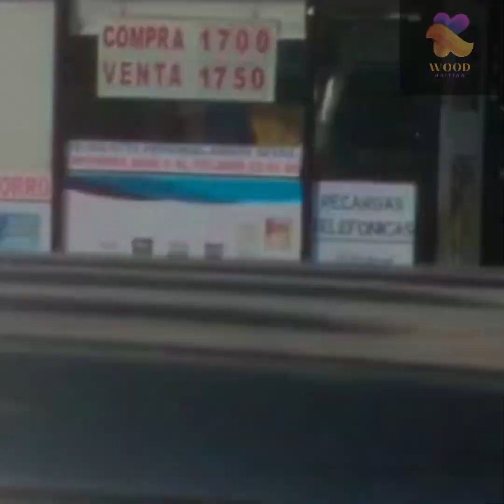Gwo nouvèl ! Si se pou zafè depotasyon mexique dwat woodhaitian deplase yn moun sou fwontyè Reynosa